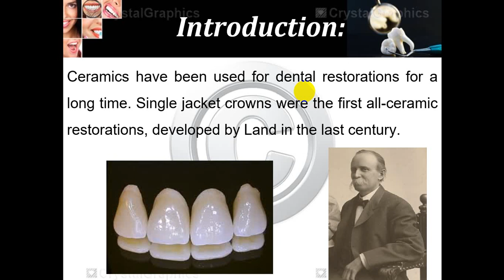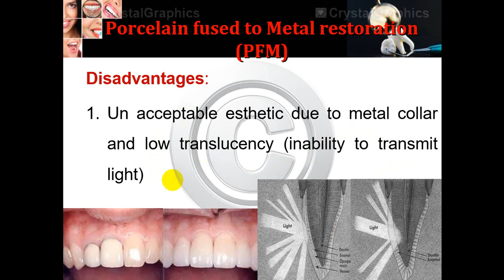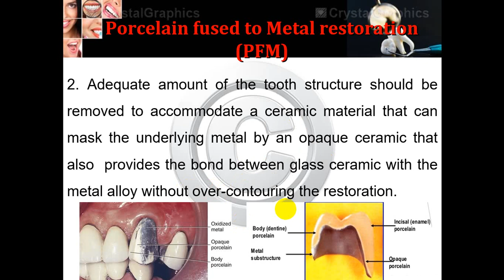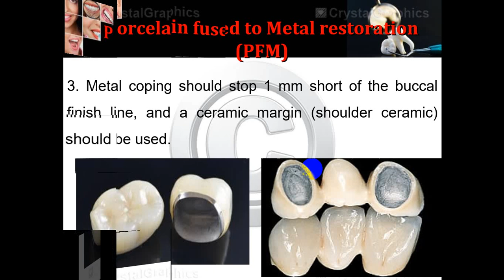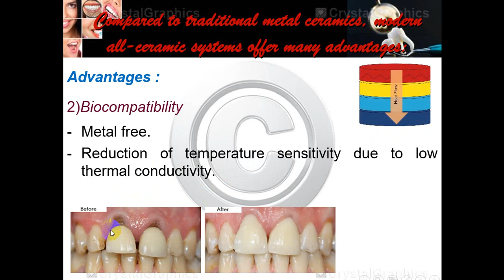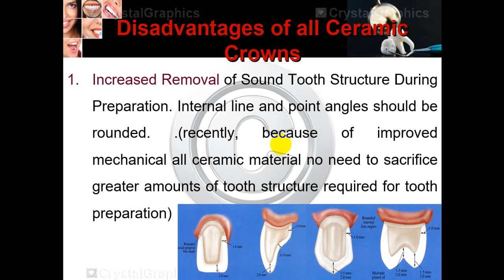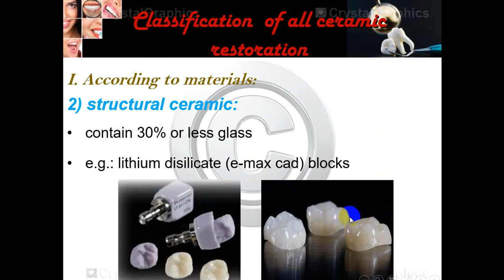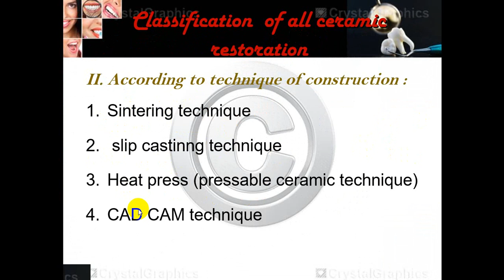All-Ceramic Restoration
compare with PFM and classification of all ceramic according to materials and according to techniques